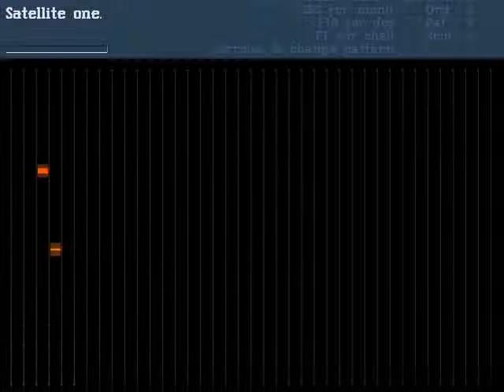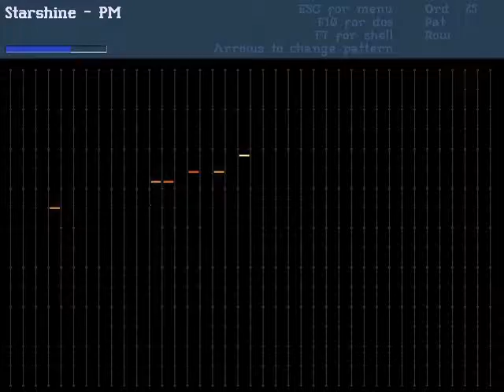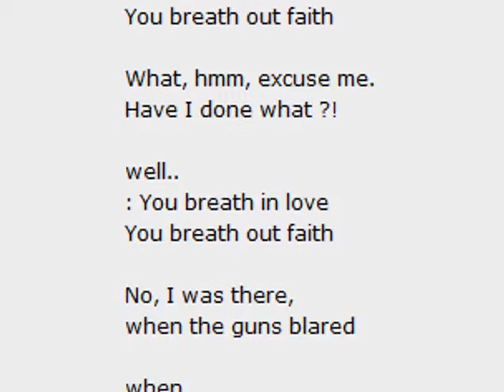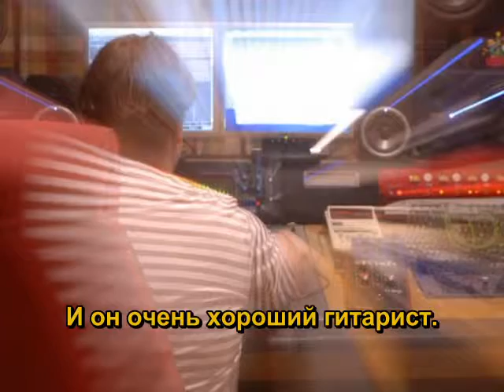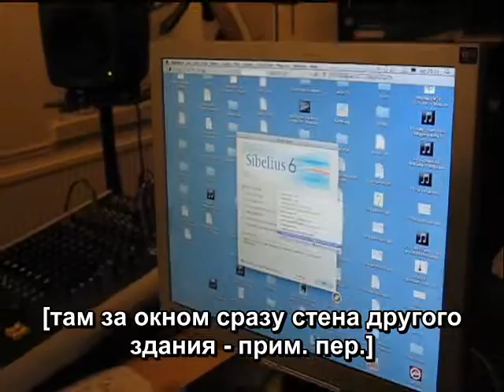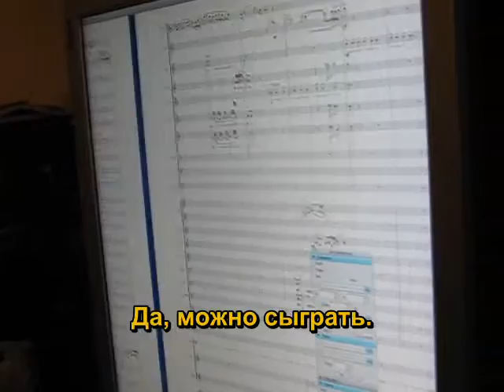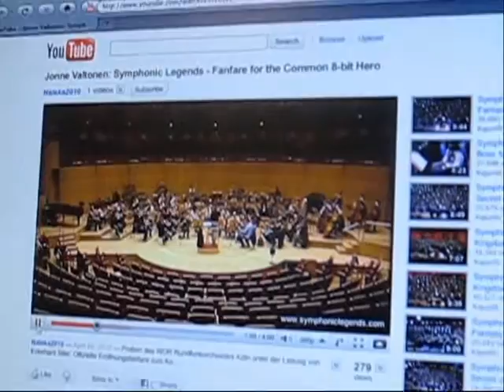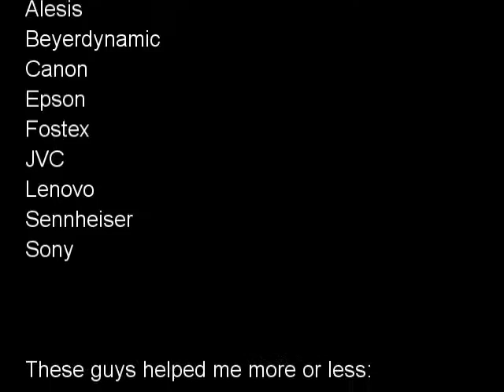purple motion blast from the past part2